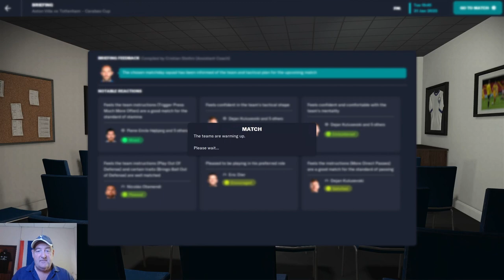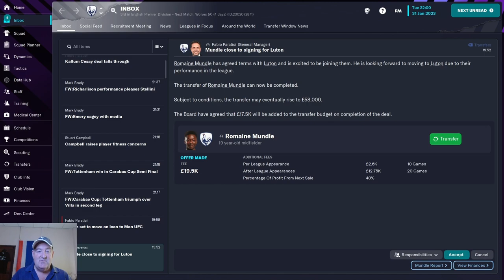FM23 Tottenham Lets Play #11 | Carabao Cup Semi-Final 2nd Leg| v Aston Villa | Football Manager 2023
A place in the Carabao Cup Final up for grabs. Big chance to win a trophy for Harry Kane. Can we do it?